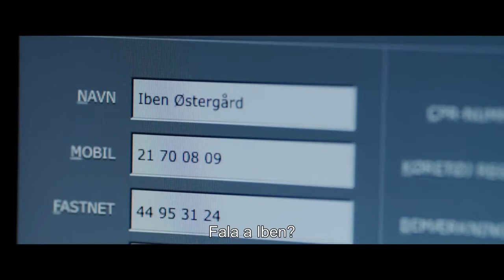O CULPADO - (Trailer legendado Portugal)